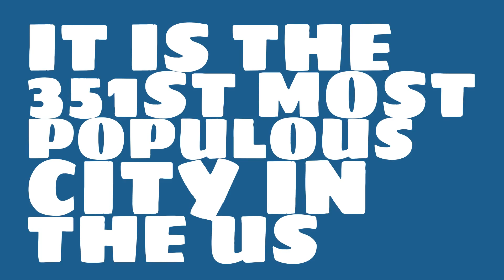How does the population of Chico, CA compare to Manhattan?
What is the population of Chico, CA? How does the size of Chico, CA compare to other cities?